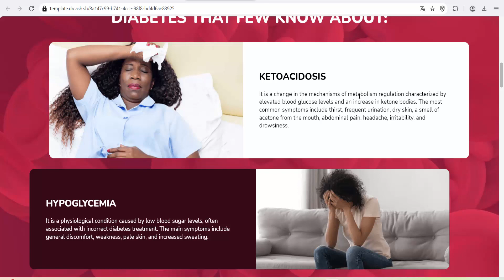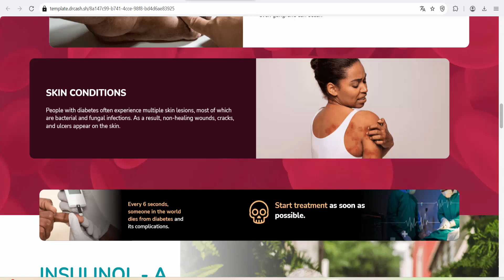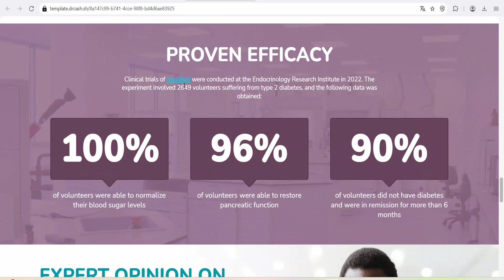Insulinol Caps (Kenya) _ Helps normalize metabolism and blood pressure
Insulinol Caps (Kenya)
Helps lower blood sugar levels
Helps cleanse the blood of bad cholesterol
Helps remove excess glucose from the body
Helps normalize metabolism and blood pressure
Helps strengthen the immune system